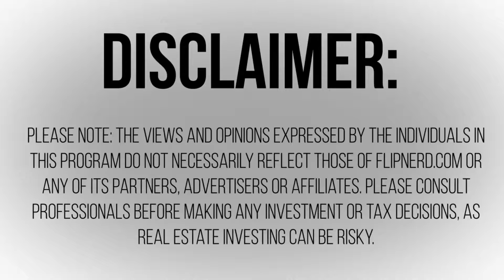2015 Economy Reflects the Housing Trend for 2016 with Steve Rozenberg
Lesson #123: From the hospitality and leisure market to the fact that it's an election year, Steve Rozenberg talks to us about factors we can look at to predict the strength of the housing market for 2016.